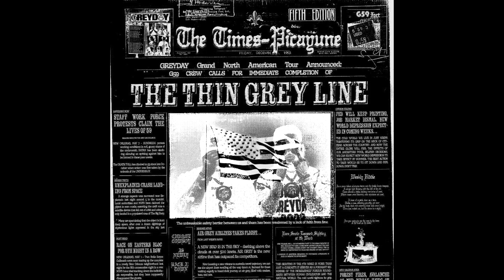$UICIDEBOY$ TYPE BEAT - THE THIN GREY LINE PT. III [PROD. SLICKGREY]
If you want to buy the beat send me dm on ig